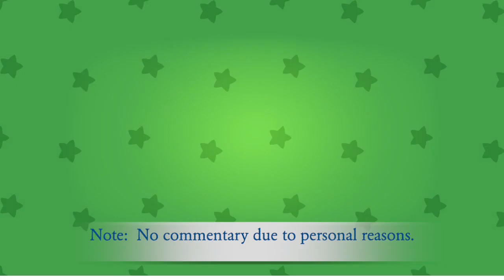Mirage Desert Cup (Day 5) - Starlit Kart Racing Gameplay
As part of being a few bosses in the game, I have moved on to the Mirage Desert Cup.  This championship event may be tough but I have the upgrades to beat the other competitors out there and defeat them fair and square.

If you want to view more Starlit Kart Racing playlist video content, click on this link here to view all my gameplay playlist

WhatiFRacing
RealRadman

Thumbnail Photo Credits:  Starlit Kart Racing Logo (PlayStation Store)